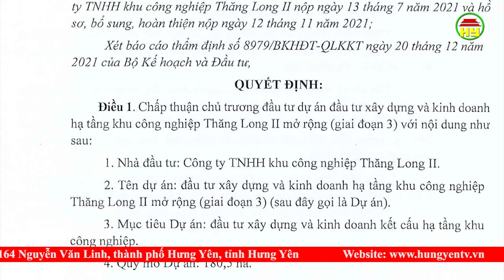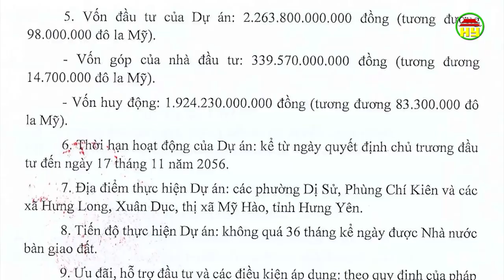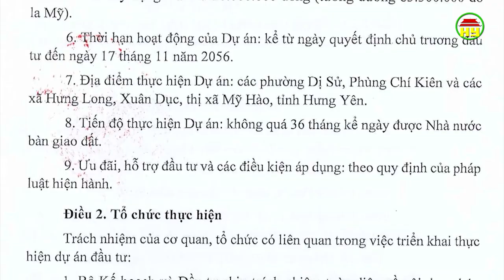Chấp thuận chủ trương đầu tư xây dựng hạ tầng KCN Thăng Long II giai đoạn 3